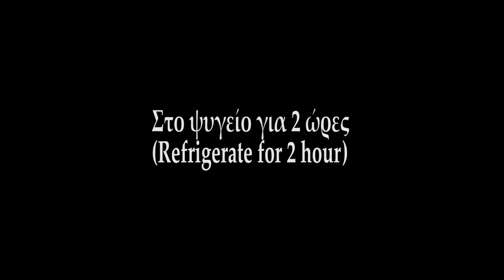Φανταστική Πάστα με Κρέμα Ζαχαροπλαστικής και Μπισκότα (Συνταγή Ζαχαροπλαστείου) - Vanilla Pudding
Λαχταριστή Παστούλα με κρέμα ζαχαροπλαστικής και μπισκότα!

Υλικά (Ingredients):

-1 λίτρο γάλα (1 liter of milk)
-100 γρ. κορν φλάορ (100 g cornstarch)
-160 γρ. ζάχαρη (160 g sugar)
-3 κρόκοι (3 egg yolks)
-2 βανιλίνες (2 vanillins)
-1 κ.σ. βούτυρο (1 tbsp. butter)
-τριμμένα μπισκότα (grated biscuits)